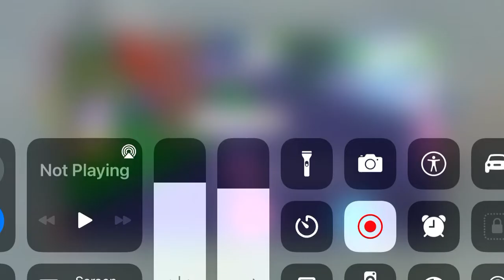Trading pets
adop me trading pets ROBLOX